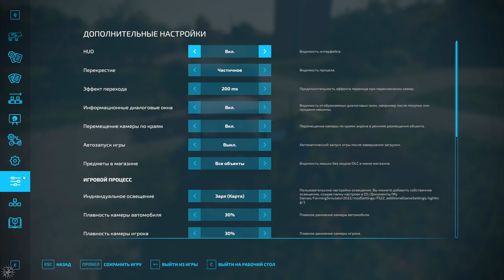ПОКУПКА ПТИЦЕФАБРИКИ, заготовка СЕНАЖА и продажа МОЛОКА | FS22 | Заря - Timelapse #33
❗❗Всем привет!🖐В этом видео я первым делом займусь животными, а именно покормлю коров и продам цистерну молока, затем я приобрету птицефабрику и около пятиста голов кур, затем я займусь заготовкой кормов для коров на карте Заря в игре Farming Simulator 22 Platinum Expansion❗❗

Song: SIIK & JJL - Like That [Arcade Release]

Song: Approaching Nirvana & Alex Holmes - Darkness Comes

Song: Rob Gasser & Miss Lina - Rift

Song: Tatsunoshin - The Time [Arcade Release]

Song: Vaskan - Your Love [Arcade Release]